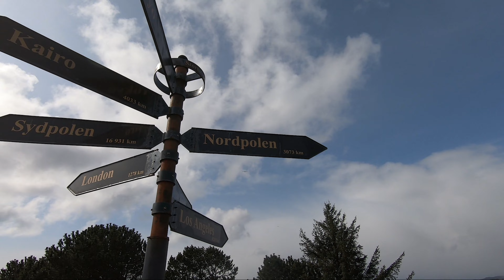The Hill Top Of Storhaugen In Ålesund Norway 🇳🇴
Storhaugen is the perfect town walk, evening walk or a Sunday walk. On this little hill top in the middle of Ålesund you will get a good view towards the town centre and the surrounding islands.

Storhaugen is a hill top and green area on Aspøy in Ålesund town. The area has plenty of benches, nice paths for walks and a panorama view point looking at the town centre and surrounding island, as well as Sula and Sunnmørsalpane.